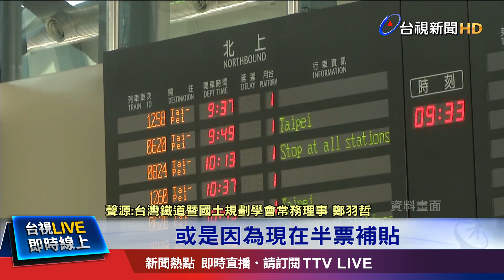搭乘多集中南港-台中 學者:屏東商務需求低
高鐵南延27號拍板定案，屏東官方和民間樂觀其成，但一連串的質疑也隨之而來，不少學者都認為，行車時間10分鐘，要花554億經費，成本太高，而且預估未來高鐵屏東站旅客，不到4000人，將來營運成本恐怕侵食早鳥優惠，另外從數據顯示，民眾搭高鐵進出站，有7成以上都集中在南港到台中，學者認為，台灣高鐵的發展經驗，跟全球高鐵一致，會加速人口往主力城市移動，聚落難逃老化命運！